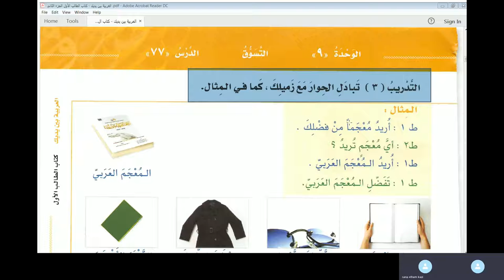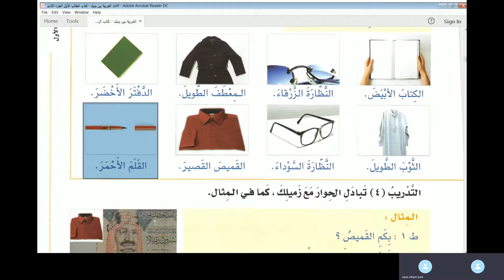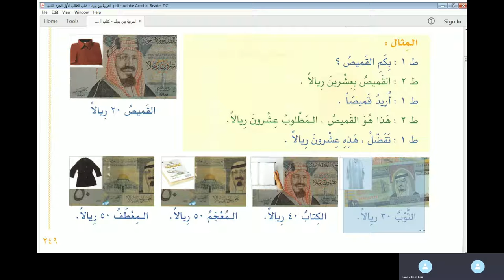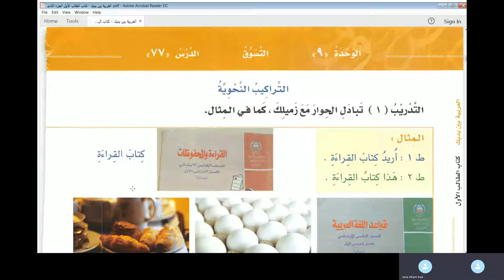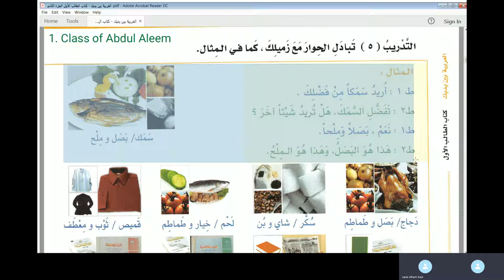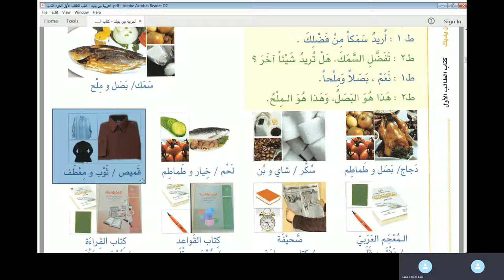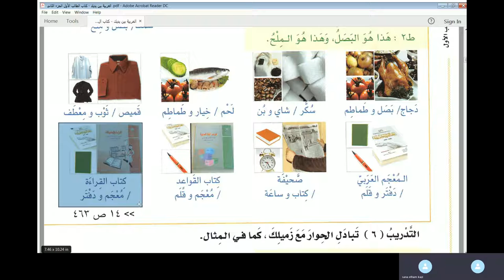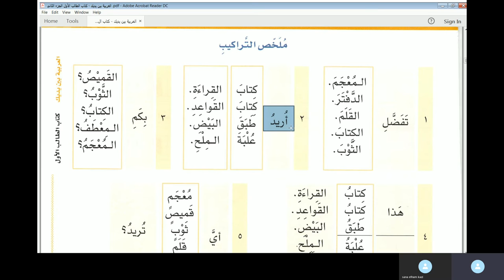Jamal Arabic Course Class 43 - Al Arabiyyah Bayna Yadayk Vol 1 Part 1 Lesson 77